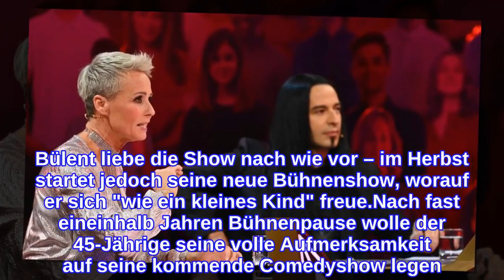Sonja und Bülent verlassen "The Masked Singer"-Rateteam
Diese Nachricht wird die The Masked Singer-Fans sicher traurig stimmen! Eigentlich gibt es Grund zur Freude: Im Herbst flimmert die bereits vierte Staffel der beliebten Show, in der Promis maskiert in Ganzkörperkostümen und mit verstellter Stimme auf der Bühne singen, über die deutschen Bildschirme. Doch wie schon in den Staffeln zuvor wird sich auch dieses Mal wieder das Rateteam ändern: Bülent Ceylan (45) und Sonja Zietlow (53) werden in den neuen Folgen nicht dabei sein.Das gab Bülent nun auf Instagram bekannt. "Da ich immer wieder mal auf 'The Masked Singer' angesprochen werde, wollte ich euch mitteilen, dass Sonja und ich eine Pause einlegen und im Herbst nicht im Rateteam dabei sein werden", schrieb der Comedian in einem Statement. Bülent liebe die Show nach wie vor – im Herbst startet jedoch seine neue Bühnenshow, worauf er sich "wie ein kleines Kind" freue.Nach fast eineinhalb Jahren Bühnenpause wolle der 45-Jährige seine volle Aufmerksamkeit auf seine kommende Comedyshow legen. Ein Comeback bei der Ratesendung ist aber wohl nur eine Frage der Zeit. "Ich bin sicher, dass wir uns bei Gelegenheit wieder bei 'The Masked Singer' sehen werden", beendete Bülent seinen Post. Warum Sonja nicht dabei ist und wer stattdessen das Rateteam bilden wird, ist bisher nicht bekannt.Tipps für Promiflash?
INFORMATION
• Source: promiflash